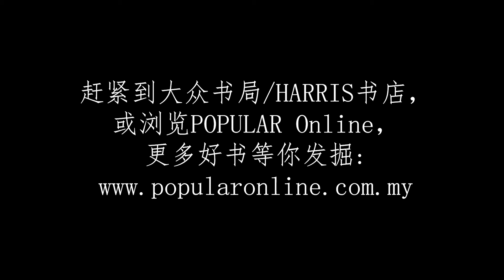《我在吉隆坡开民宿的日子》林把一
作者林把一带着她的新书《我在吉隆坡开民宿的日子》来与大家分享书里一个个真实及温暖安慰人心真实的故事，让读者们架起桥梁，连接上你我内心的孤岛。点击影片听林把一分享那些有温度的故事吧！

《我在吉隆坡开民宿的日子》现可在大众书局门市及HARRIS 书店或大众书局网店购得：

Author, Lim Ba Yi is here with her new book that talk about the warmest and wholesome stories she’s encountered at her homestay in Kuala Lumpur that will melt her readers’ hearts.

🏠 Stay at home and shop safely with 𝐎𝐫𝐝𝐞𝐫, 𝐏𝐢𝐜𝐤 & 𝐆𝐨 𝐬𝐞𝐫𝐯𝐢𝐜𝐞 via📱 WhatsApp